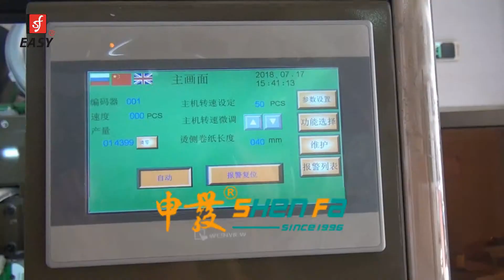AHR 80B Automatic hot stamping machine for aluminum wine cap